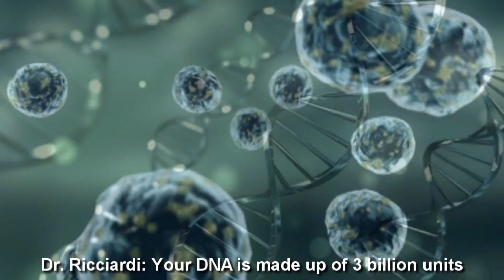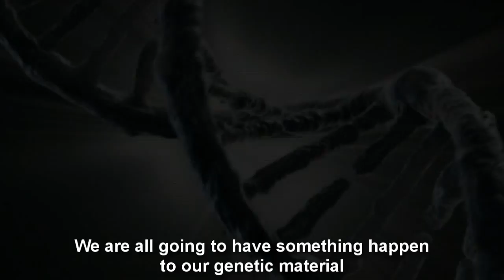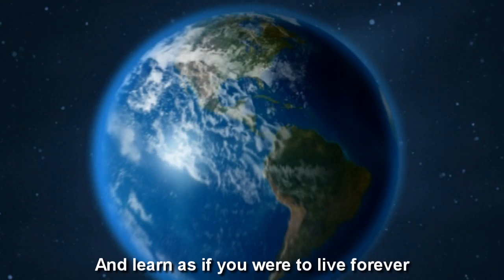Symphony of Science -- DNA and Life